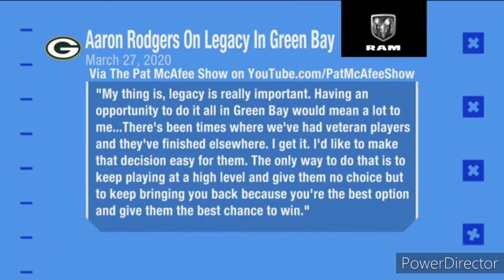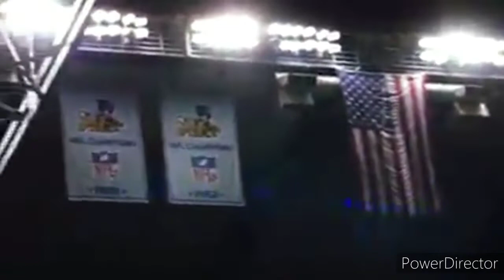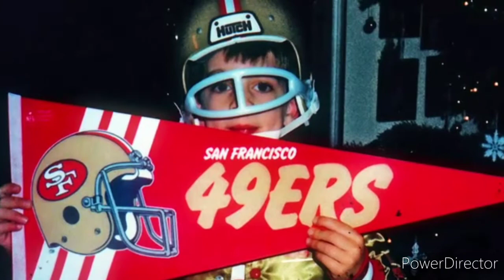Aaron Rodgers vs Jordan Love: A Love Story